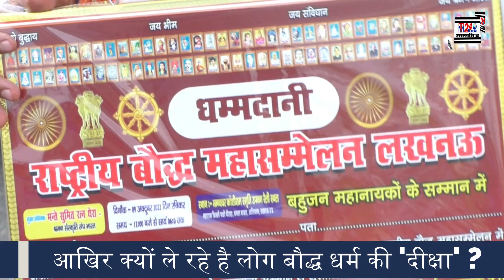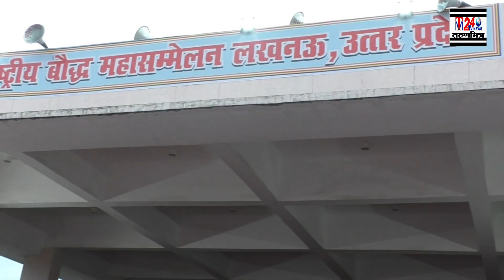आखिर क्यों ले रहे है लोग बौद्ध धर्म की दीक्षा ?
tarunmitra media  is a 24-hour Hindi news channel. tarunmitra established its image as one of India's leading credible news channels, and is a preferred channel by an audience which favours high quality programming and news, rather than sensational infotainment.

TM24 न्यूज़ यूट्यूब चैनल में आपका स्वागत है, जहां आप को मिलते हैं देश-विदेश विशेष अपने उत्तर प्रदेश की लेटेस्ट खबरें, सियासी उठापटक, एक्सक्लूसिव वीडियोस, फिल्मी सितारों जिंदगी  के राज़, और बहुत कुछ..